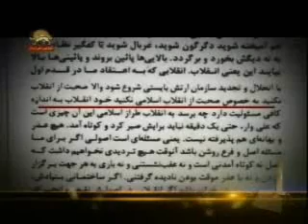زنداني سياسي , مركزشوروطپش انقلاب مردم8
زنداني سياسي ,يك قلب ,يك مركزشوروطپش انقلاب ويك كانون عاطفه هاي شورانگيز خلق بيدار است . زنداني سياسي درهمه انقلابها درهمه جنبشها در همه سرزمين ها , نقطه گره خوردن بغض هاي بيداران ملتهاست.به همين دليل  نيز با اوج گرفتن انقلاب ضد سلطنتي در ميهن ما , شورانگيزترين شعارو داغترين خواسته ها آزادي زندانيان سياسي بوده است.
سيماي آزادي 30دي1390